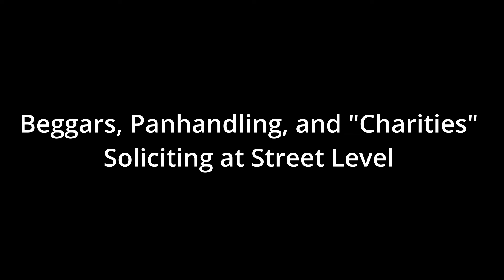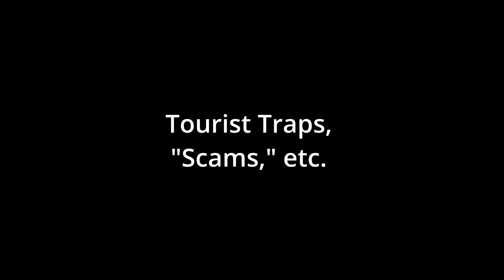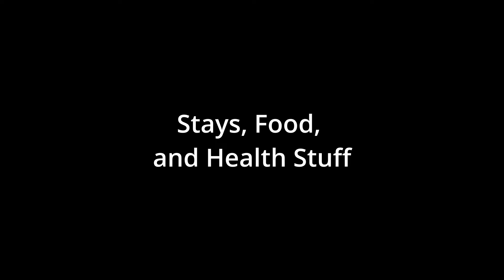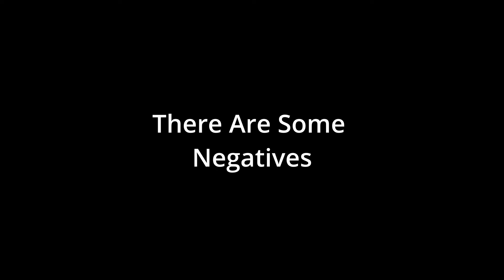EVERYTHING You Need to Know About Travelling India (almost)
etiquette. culture. booking buses and trains. health, illness, and what to do about it. spices. touts. scams. rickshaws. taxis. costs. hot water. festivals. foods. and all the rest. it's nearly a solid hour of everything I have seen experienced and learned travelling in India, and watching it will save you time, money, and aggravation. Notice something that wasn't covered here? Comment and I will have the answer of the community of fellow commenters will help you out!